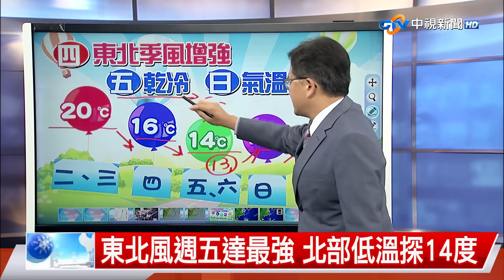【立綱氣象報報】清晨最涼宜蘭16.6度 晚上東北風減│中視晚間氣象 20231114